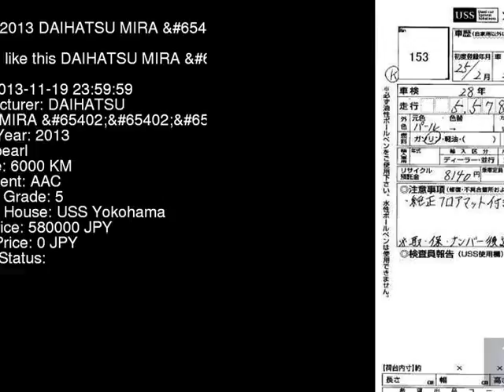2013 DAIHATSU MIRA X L675S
the Authority on JDMs since 2007!  . Details on this car from auction in Japan